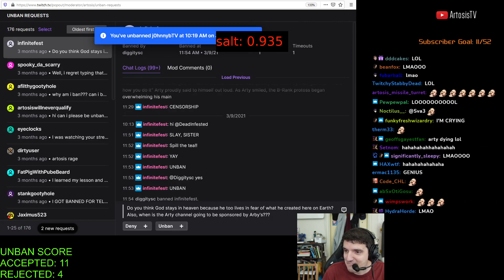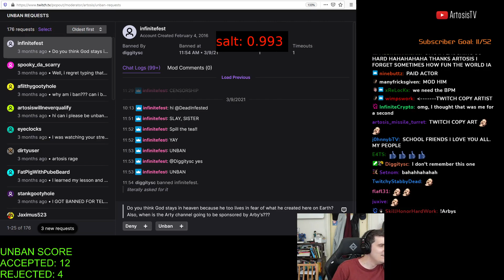[ArtosisNet] [#55] Neural Network Picks Highlights from Artosis's Stream Week of May 31st, 2021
Follow Artosis on twitch:
These highlights were automatically selected using a neural network trained on Artosis. There are false positives.